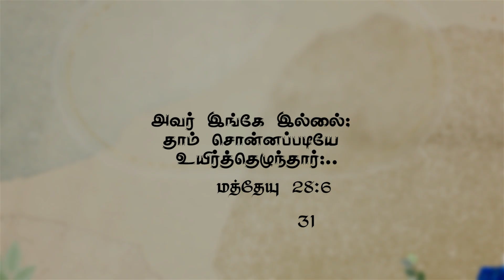இன்றைய பரலோக மன்னா|MARCH |31.03.2024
Greetings!

To support our ministry:
📺 Heaventv India Channel
⭕TCCL : 729
⭕SCV : 178
⭕ARISTO : 609
⭕GTPL : 122